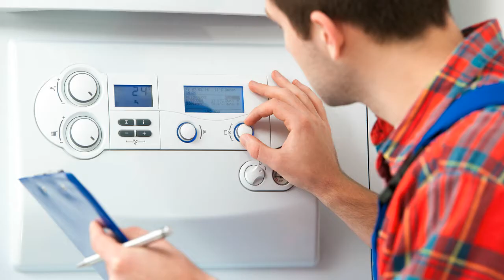Viessmann LGM29 Platinen Reparatur Fehler und Ursachen Probleme beseitigen Text lesen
Die Viesmann LGM Platine kann verschiedenen Fehler verursachen.
Der Bekannteste Fehler ist FE.  Oftmals ist hier die LGM Platine gestört / defekt. Hier bleibt nur eine Reparatur

Sie sollten aber folgendes beachten! Bitte Prüfen Sie die Zündeinheit incl. Zündelektroden. Bitte Prüfen Sie die Ionisationselektrode und den Trafo für die Spannungsversorgung.  Es kann passieren das die Spannung nicht ausreicht und zusammenbricht.

Zu Prüfen ist auch der Gasregelblock und die Gemischklappe. Die Gemischklappe hängt schon mal. Der Fehler wird nirgends erwähnt. Das Gebläse schafft es nicht mehr diese Klappe aufzudrücken.

Bitte auch die Fehler prüfen, Entsprechende Werte entnehmen Sie bitte der Serviceanleitung. Event. auch die anhängenden Pumpen und Mischer auf Kurzschlüsse Prüfen.

Wenn das alles beachtet wird, ist die Heizung nach der Reparatur der Platine wieder voll einsatzfähig!